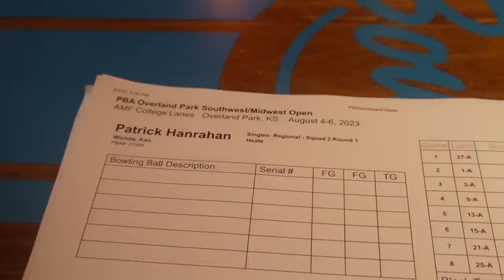The PBA Forced Me to throw REACTIVE!! | Regional VLOG part 1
Packy headed to another tournament on the PBA Regional Circuit! They were bowling on BRAND NEW lanes, and a pretty long pattern. Friction was hard to find, and urethane was not the answer!